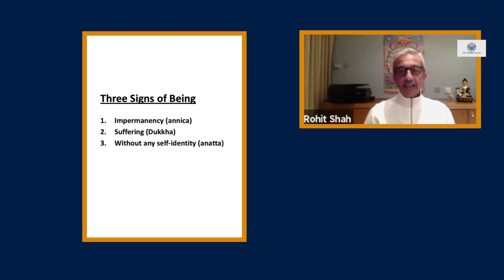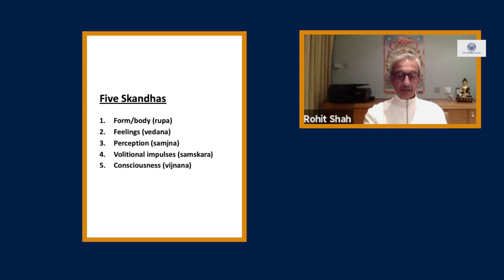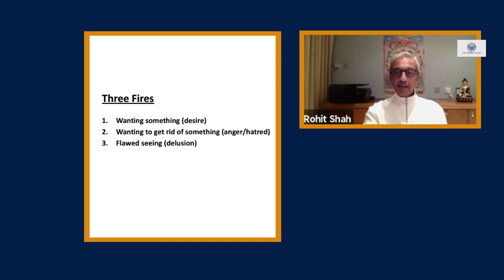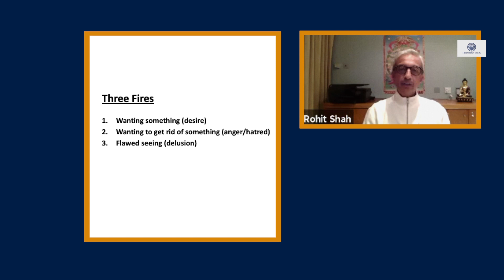Introducing Buddhism: Lesson 2. Three Signs of Being, Three Fires by Rohit Shah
Introducing Buddhism: Lesson 2. Three Signs of Being, Three Fires by Rohit Shah 20th October 2020

A course in 7 lessons (around 7hrs teaching in total)

Lesson 2. Three Signs of Being, Three Fires

A Seven Week Course

This course would be appropriate for anyone new to Buddhist meditation, or interested in giving a bit more context to their practise, or to anyone keen to refamiliarise themselves with the basic principles and practices of Buddhism. Rohit Shah, who will be taking the course, has been practising Zen Buddhism for 30 years with the Zen group at the Society and at Shoboan, the temple of the Zen Centre.

The Buddhist Society’s ‘Introducing Buddhism’ course consists of seven consecutive talks designed to acquaint the newcomer with the basic fundamentals of Buddhism. Each talk is designed to give an introduction to the theory and practice of Buddhist teachings and how they relate to our everyday life and problems, in the modern world. Many experienced Buddhists have found these classes valuable in refreshing their understanding of the Dharma.

The Buddhist Society considers the Introducing Buddhism course to be of special importance as it forms the foundation for its structured programme. In this context, those who have attended this course are encouraged to continue their studies by attending the First Steps in Buddhist Practice or the First Turning of the Wheel Course.

These classes are free and open to non-members but students are encouraged to join The Society as members to support our wonderful free classes and courses and donations are very welcome.

Subjects include:
Lesson 1. What is Buddhism? The Buddha’s life story
Lesson 3. Four Noble Truths
Lesson 4. Noble Eightfold Path
Lesson 5. Wheel of Life, Karma & Re-birth
Lesson 6. The Paramitas
Lesson 7. Meditation, Where to from here?